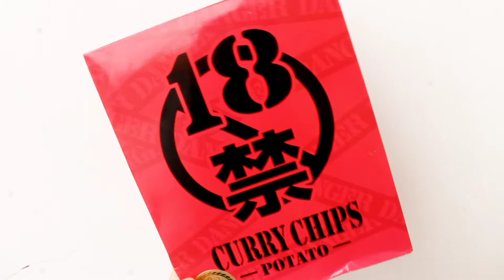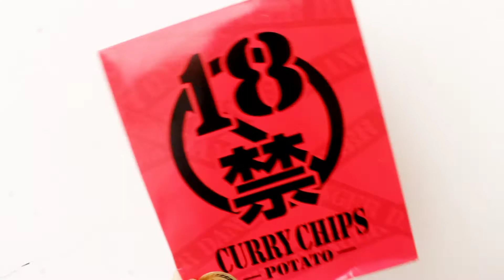KERIPIK TERPEDAS DARI JEPANG !!! BARU NEMUIN KERIPIK PEDASNYA EXTREME BANGET !!!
Partnership : DM Instagram @annisasyawalinas / CP : 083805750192